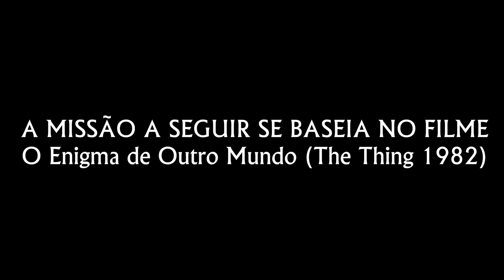ArmA 3 | THE THING Parte I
No inverno de 1982, os fuzileiros navais da Força Recon foram enviados à Antártida para investigar o ocorrido com a estação Americana de ciência e destruir alvos-chave. O que os fuzileiros navais descobrem é um vírus alienígena aterrorizante que pode assimilar perfeitamente qualquer organismo vivo. Enquanto os fuzileiros navais continuam em sua missão, eles também descobrem que o vírus alienígena não é a única ameaça lá fora no frio da escuridão.

-FAQ

*O que você usa para gravar ?
R: Próprio ShadowPlay da Nvidia.

*Esses inimigos é BOT ou Players?
R: Primeiramente BOT é sistema de inimigos do Counter Strike, no arma 3 é chamado de AI (Artificial Intelligence), no qual com alguns mods, faz com que o "AI" sinta medo, coragem, cria sua estratégia em grupo ou recua,mas nada que,futuramente façamos eventos de TvT.

*Porque vocês só jogam em 1º pessoa ?
R: A equipe Hk sempre tenta manter a simulação ao extremo, nada poluindo a tela principal e sem miras.

*Vocês são militares?
R: Muitos dos membros do Hk são militares e ex-militares.

*Que MODS vocês usam ?
R: Muitos MODS/ADDONS são baixados do Armaholic , já as unidades e designes foram criados pela equipe Hk.ArmA 3 vai melhorar MUITO ainda, pois como ele saiu recentemente, muitos criadores e editores ainda estão melhorando a plataforma.

*Posso entrar na Hk?
R: A Equipe Hk hoje é fechado a X membros, por questões internas, mantendo assim o sincronismo e amizade.

Créditos:

Edição
Geoffry

Membros Hk:
-Geoffry
-Negri
-Euller
-Memphis